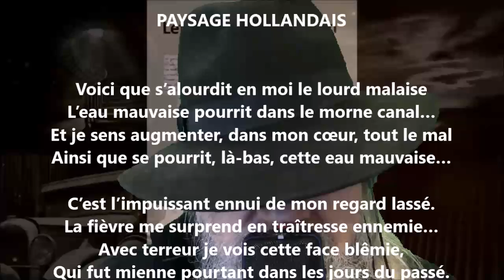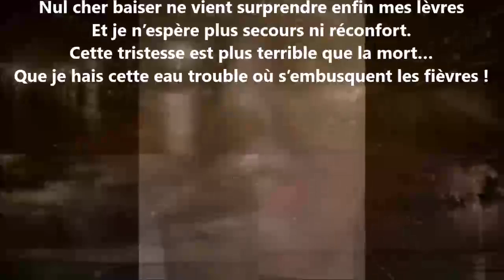Paysage hollandais - Renée Vivien lu par Yvon Jean